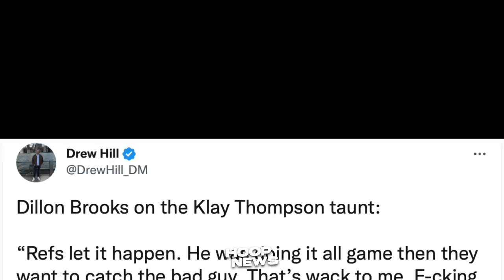Sinabi ito ni Klay Thompson matapos niyang Angasan si Dillon Brooks…